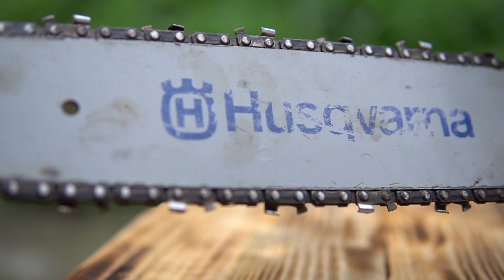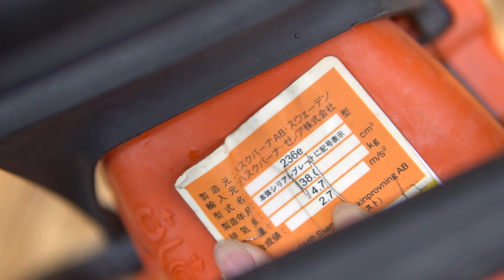Máy Cưa Xích Cũ Husqvarna 236 Tình Trạng Quá Đẹp Cắt Gia Đình Cực Tiện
Cưa xích Husqvarna 236 dung tích công suất 38cc cực tiện dụng sử dụng trong gia đình dễ dàng thao tác nhẹ nhàng chỉ 4.7KG

Địa chỉ : Cc3 khu đô thị Vânh Canh HUD, Hoài Đức, Hà Nội